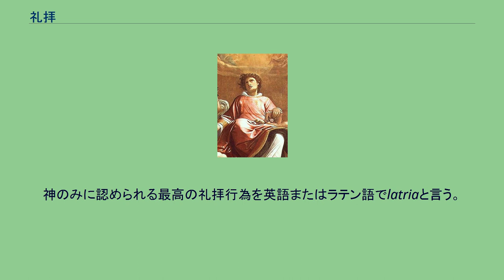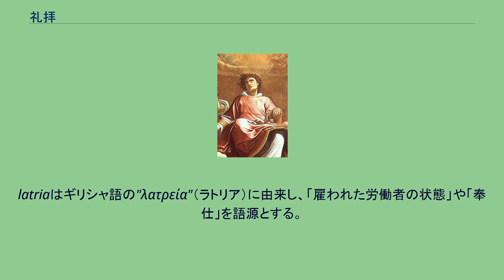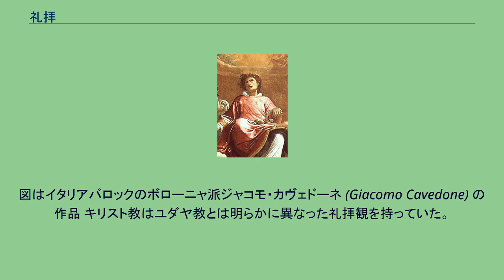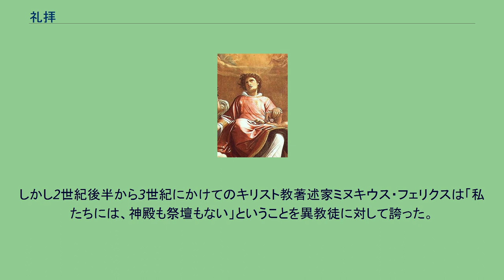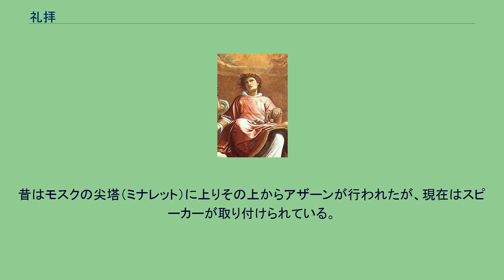礼拝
礼拝（れいはい、らいはい、英語: Worship、アラビア語: عبادة‎、ヒンディー語: उपासना）は、宗教において神や仏などを拝むこと。
仏教においてのみ「らいはい」、それ以外は「れいはい」と読む。
キリスト教における礼拝とは、神に対する奉仕行為、および儀礼一般のような間接的行為を指す。
狭義には教会における儀礼一般を指す。
教派によって若干の語義の差がある。
日本ではキリスト教の公祈祷（礼拝）全般を「ミサ」と呼ぶ事例が散見されるが、「ミサ」とはカトリック教会の典礼儀式を指す語彙であり、キリスト教の礼拝一般をまとめて「ミサ」と呼ぶのは誤りである。
上の表における用語は教派ごとに大小の概念の違いを含んでおり、対応する語句同士が一対一対応して一致しているわけではない。
神のみに認められる最高の礼拝行為を英語またはラテン語でlatriaと言う。
latriaはギリシャ語の"λατρεία"（ラトリア）に由来し、「雇われた労働者の状態」や「奉仕」を語源とする。
かつて、尊敬を意味するギリシャ語"προσκύνησις"（プロスキニシス）との区別は明確ではなかったが、第2ニカイア公会議以降は"λατρεία"（ラトリア）を唯一の神性に対する崇拝（礼拝）、"προσκύνησις"（プロスキニシス）を聖人や聖像などの聖なる被造物に対する崇敬（すうけい）、として区別するようになった。
初期キリスト教の典礼と皇帝礼拝 初代教会においてヘレニストの代表であったステファノ。
彼はファリサイ派によって石打ちの刑にされるが、ジャン・ダニエルーはこの殉教の裏側にキリスト教内部のヘレニストとヘブライストの立場の違いを見ている。
図はイタリアバロックのボローニャ派ジャコモ・カヴェドーネ (Giacomo Cavedone) の作品 キリスト教はユダヤ教とは明らかに異なった礼拝観を持っていた。
イエスは旧約的な神殿礼拝を拒否してはおらず、祝日には自ら神殿に赴いたが、一方でより内面を重視した新しい礼拝観を示した。
あなたがたが、この山でもエルサレムでもない所で、父を礼拝する時が来る。
あなたがたは知らないものを礼拝しているが、わたしたちは知っているものを礼拝している。
救いはユダヤ人から来るからだ。
しかし、まことの礼拝をする者たちが、霊と真理をもって父を礼拝する時が来る。
今がその時である。
なぜなら、父はこのように礼拝する者を求めておられるからだ。
神は霊である。
だから、神を礼拝する者は、霊と真理をもって礼拝しなければならない。
—イエス、新共同訳、「ヨハネによる福音書」4.21-24。
使徒時代のキリスト教徒であるステファノの次の言動には、このイエスの内面的な礼拝観がよく表れている。
神のために家を建てたのはソロモンでした。
けれども、いと高き方は人の手で造ったようなものにはお住みになりません。
これは、預言者も言っているとおりです。
主は言われる。
「天はわたしの王座、地はわたしの足台。お前たちは、わたしにどんな家を建ててくれると言うのか。わたしの憩う場所はどこにあるのか。これらはすべて、わたしの手が造ったものではないか。」 —新共同訳、「使徒行伝」7.47-50。
彼はエルサレムの神殿に直結したユダヤ教祭祀を否定し、イエスの述べた新しい礼拝を強く主張したために、殉教した。
初期のキリスト教会が外形的な表現を重視しなかったわけではない。
集会堂としての教会は典礼の中心となったし、洗礼はキリスト教共同体としての「教会」への加入を視覚的に表現した。
しかし2世紀後半から3世紀にかけてのキリスト教著述家ミヌキウス・フェリクスは「私たちには、神殿も祭壇もない」ということを異教徒に対して誇った。
教会は集会する場所であり、祭儀は建物としての教会堂に帰するのではなく、信徒共同体としての教会それ自体に帰するのである。
初期キリスト教ではイエスこそが「祭司」であり「大祭司」で、そのキリストに繋がれているという意味で、教会が「祭司」なのであった。
このような内面性の強いキリスト教の性格はローマ帝国で行われたいわゆる「皇帝礼拝」と相容れざるもので、帝国は公共祭祀である「皇帝礼拝」を受け入れないキリスト教徒を、公共の宗教からの逸脱者、国家離反者として迫害したという説が歴史学者の間で長く論じられてきた。
とくに自らを「主にして神」と称したドミティアヌスがこのような皇帝礼拝の要求者とされ、彼の治下に激しいユダヤ教徒やキリスト教徒の迫害が起こったと考えられた。
しかし、この迫害...